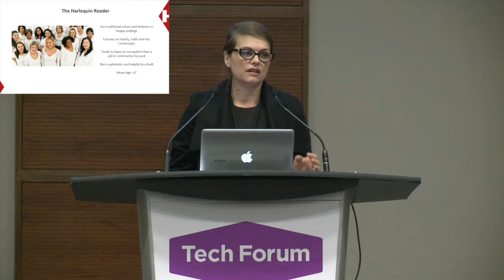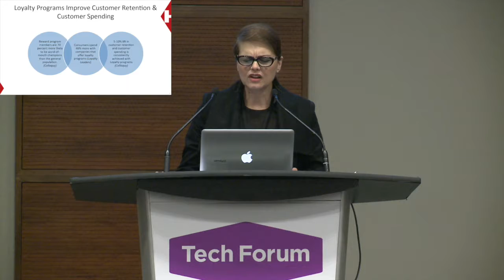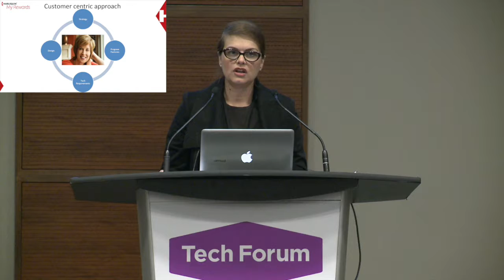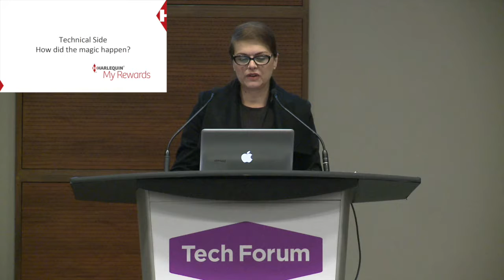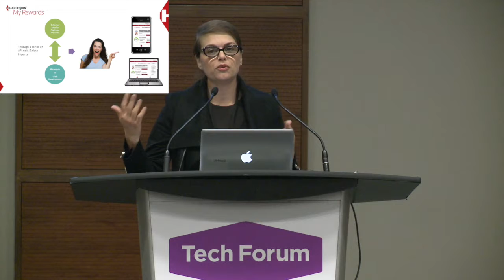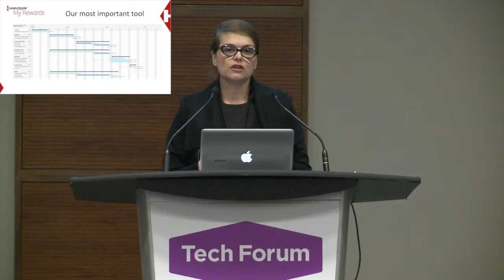Harlequin's MyRewards Program: One Year Building Brand Ambassadors - Lucy Scinocca - Tech Forum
Lucy Scinocca gives a guided tour through Harlequin's MyRewards loyalty program, including rationale, how they made the magic happen through planning and technical integration, and what the team has learned in their first year of building brand ambassadors.

Tech Forum 2016 / April 1, 2016 / presented by BookNet Canada